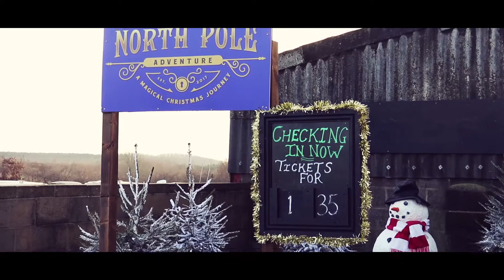Meeting Santa - Dear Dexter #10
Filmed at The National Adventure Farm.